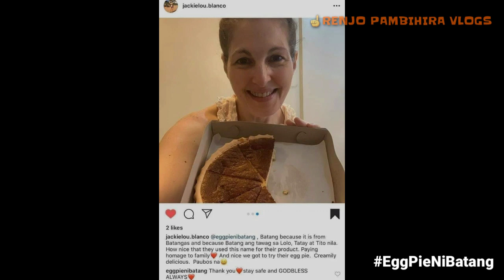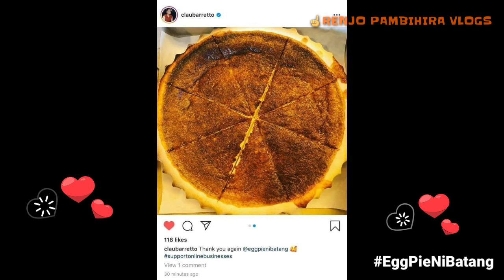EGG PIE NI BATANG (RESELLER FRANCHESCA PERALTA)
Egg Pie ni Batang
Masarap na at Yummynam-nam pa 😋